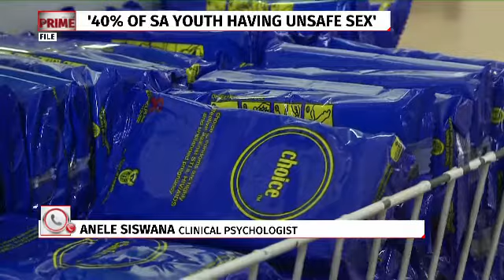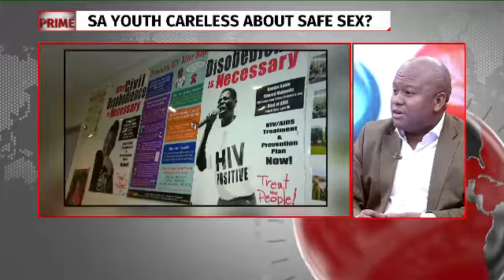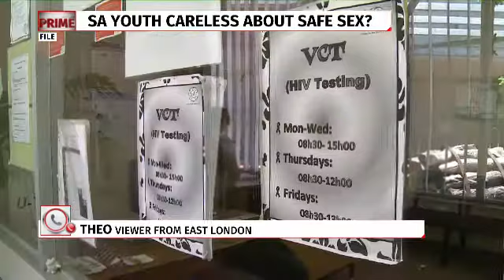Prime discussion | 40% of SA youth having unsafe sex